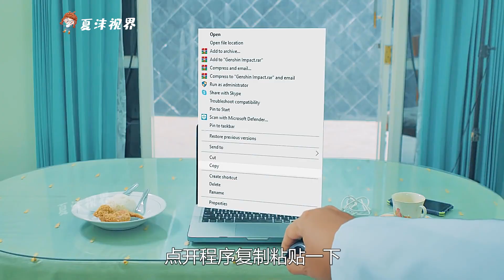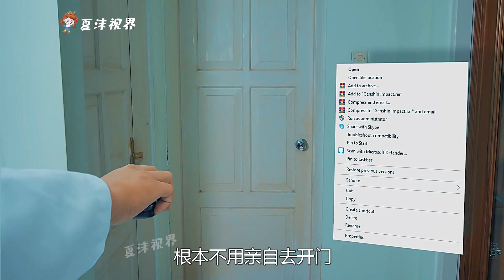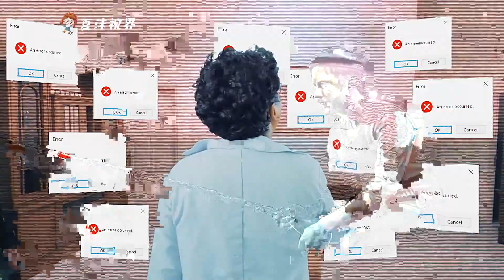世界末日小伙一覺睡醒，地板全部被岩漿覆蓋，踩著室友的屍體逃命！奇幻，科幻，搞笑，另類